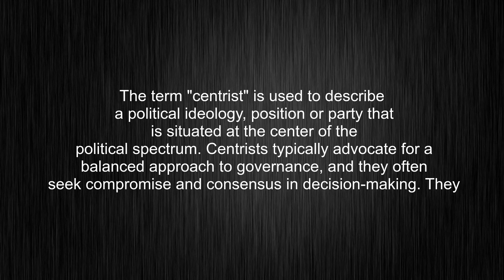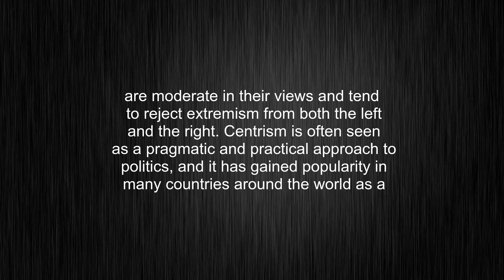What's the meaning of "centrist", How to pronounce centrist?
This video tells you what "centrist" means, how to pronounce it, provides a pronunciation guide and an accurate definition.
00:00 Pronunciation
00:32 Meaning

- What is the meaning of centrist
- How to say centrist
- What is the definition of centrist
- How to pronounce centrist

Visit our free audio/video dictionary tutorial to learn how to correctly pronounce words/names and to learn their meanings, definitions, just like centrist definition and meaning in Merriam-Webster, centrist definition and meaning in Collins English Dictionary, centrist definition and meaning in The Oxford English Dictionary, centrist definition and meaning in Longman Dictionary of Contemporary English, centrist definition and meaning in Cambridge Advanced Learner's Dictionary, and more.